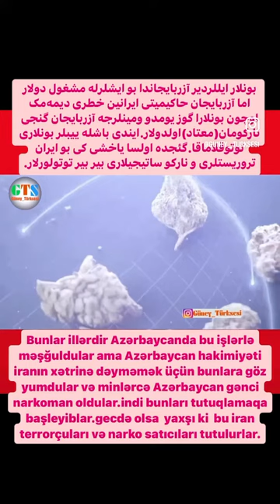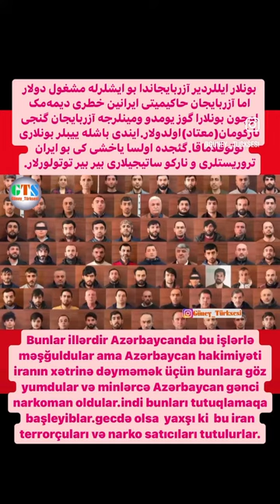İranın narko satıcıları Azerbaycanda tutuqlanırlar